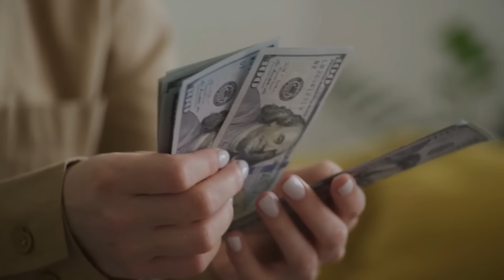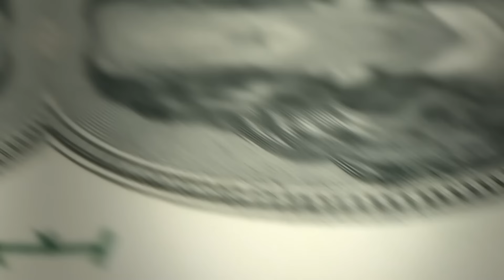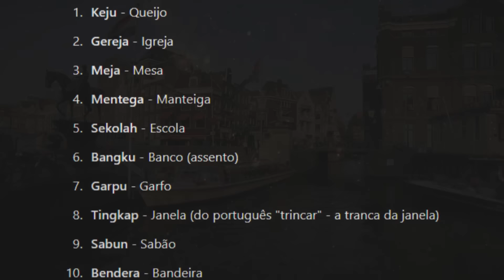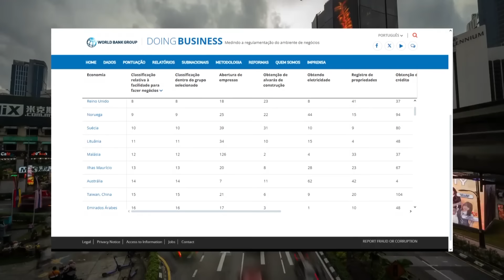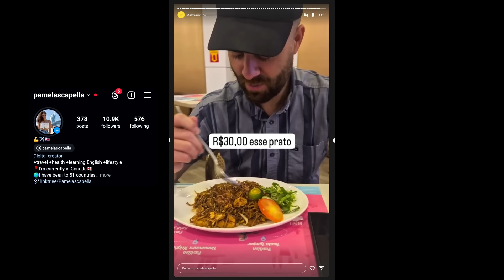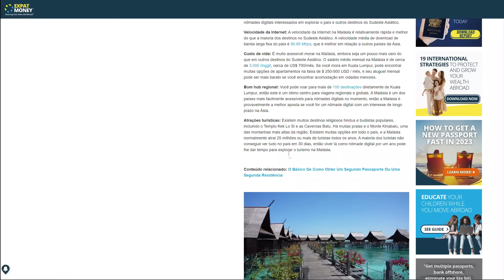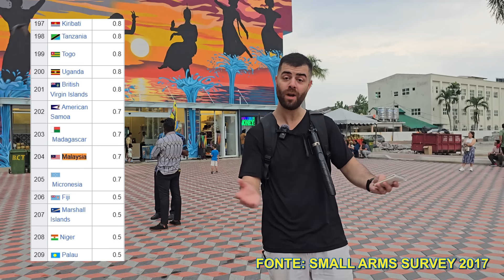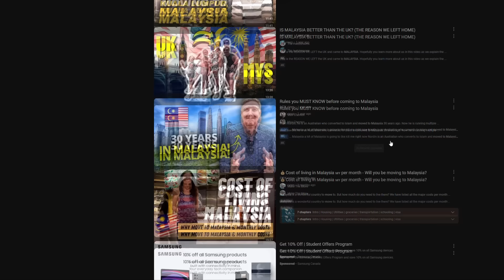MALÁSIA - O País Que Faz o Brasileiro Repensar o Que é "Primeiro Mundo".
Como a Malásia está se destacando na nova economia do trabalho remoto

12  PROFISSÕES DO MOMENTO para quem quer trabalhar online. Curso prático e garantia de resultados. Inscrições abertas por tempo limitado.  🌍✨